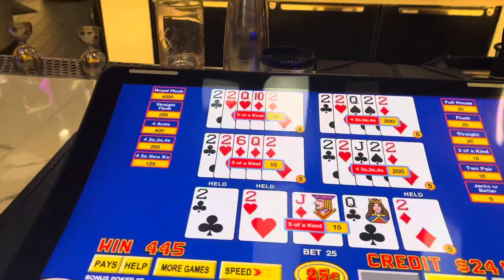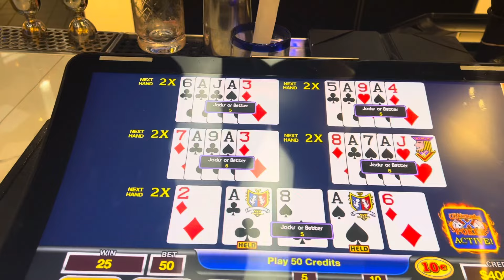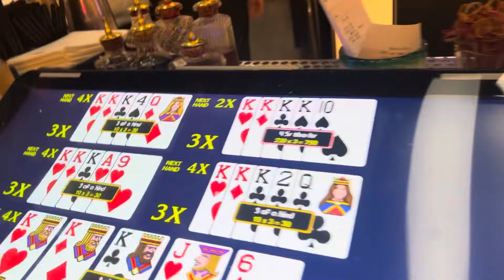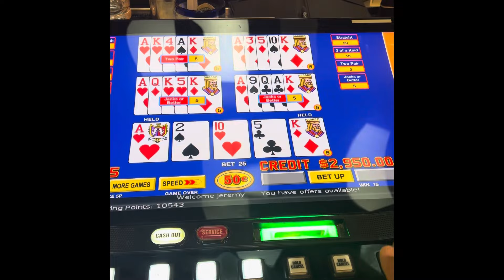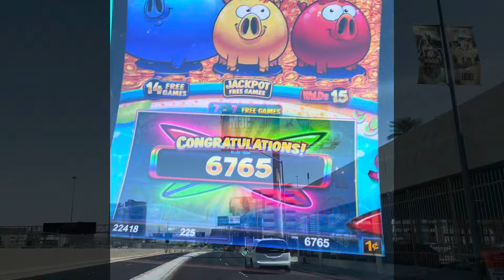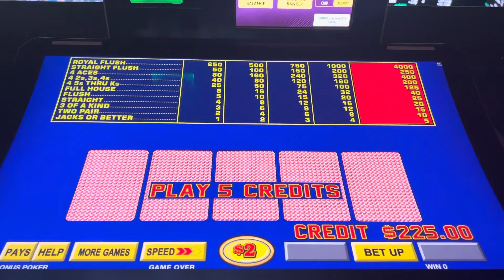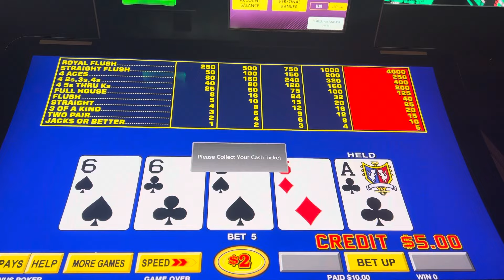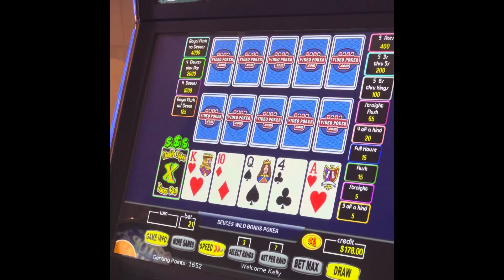Who is ready for multipliers rising……